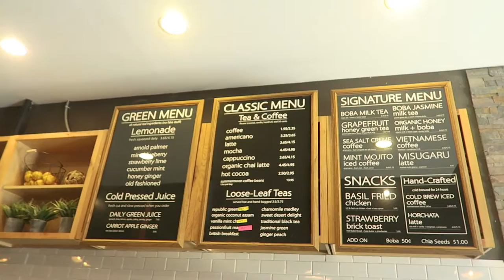Austin: Tea Haus | Boba but Better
Tea Haus is more than just a ‘typical bubble tea’ shop. They definitely encompass more of a coffee shop feel than a bubble tea shop. They have everything from coffee, tea, juice, bubble tea, to delicious snacks. Check this place out and let us know what you think!